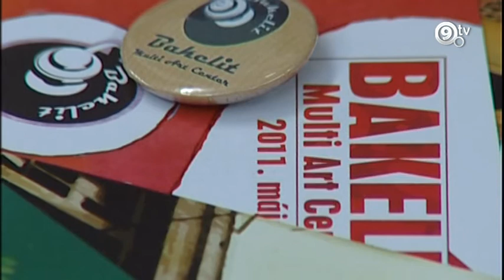9.tv - Kultnegyed - 2014.11.10.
Kulturális műsorunk első részében a Nemzeti Színházban, a Vikor Rizsakov által rendezett Éjjeli menedékhely fotóspróbáján jártunk, majd a az első pesti gyárszínházban, a Bakelit Multi Art Centerben, az Amazonok ősbemutatóján vettünk részt.